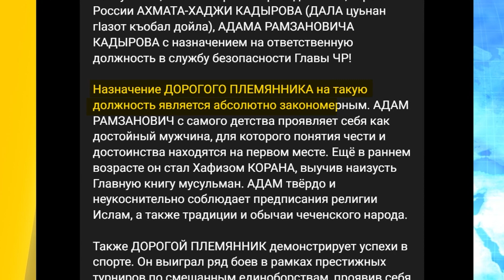💩 Спочатку медалі, потім — висока посада в Чечні! Яке нове звання отримав син Кадирова?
15-річний син Кадирова знову біля керма. Лише місяць тому Адам Кадиров отримав звання Героя Чеченської республіки, а зараз його призначено на посаду начальника Відділу забезпечення безпеки глави Чечні. Як неповнолітній син Кадирова, який побив студента, отримує стільки держуваги — розповімо в сюжеті!